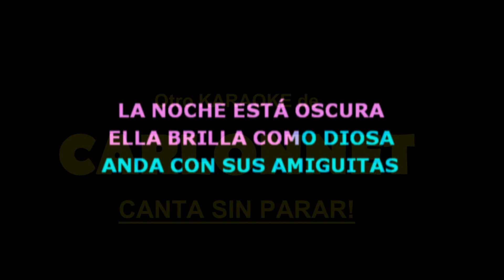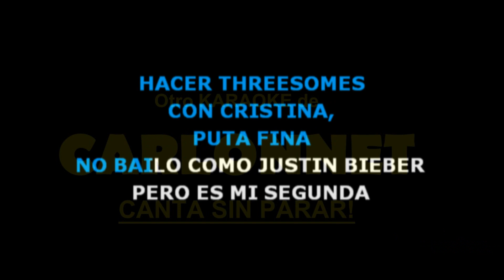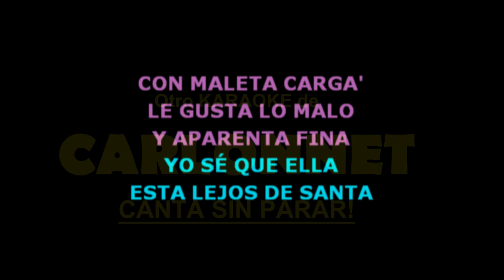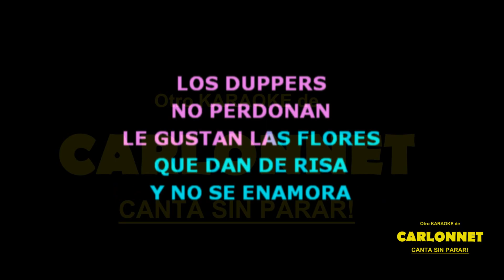La noche oscura - Anuel AA ft Jory (Karaoke)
En esta ocasión te invito a que cantes a todo pulmón "LA NOCHE OSCURA", espectacular canción interpretada originalmente por ANUEL AA y JORY BOY.

Todo un éxito que ahora tu puedes interpretar cuantas veces quieras.

El remake es realizado por TURY MUSIC. Aquí les dejo el link de su canal para que disfruten este y otros temas